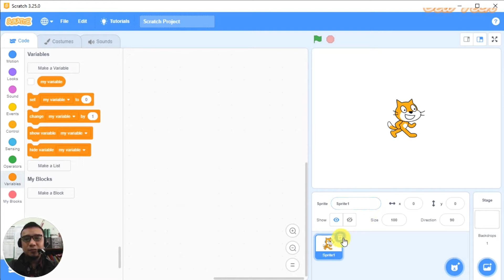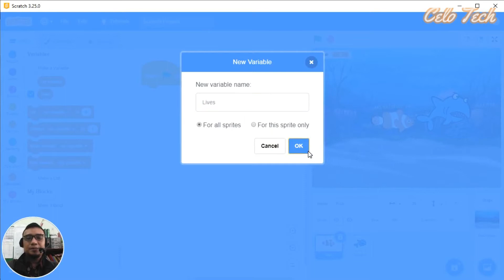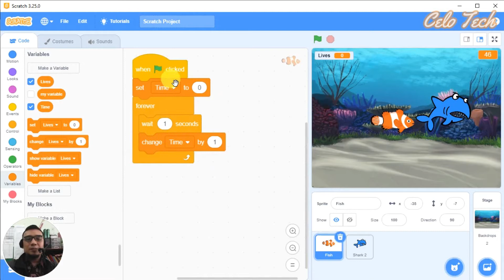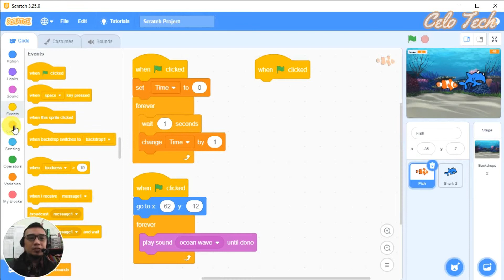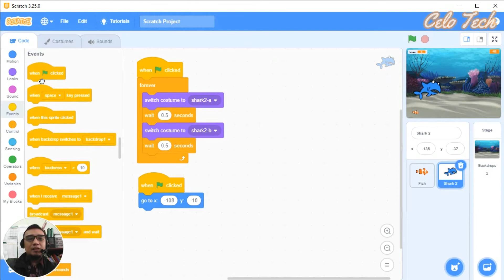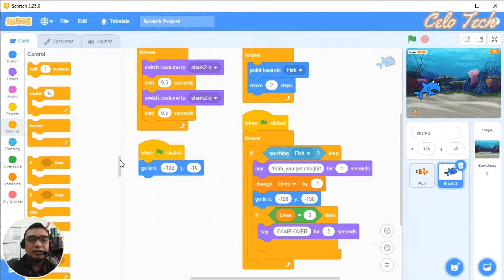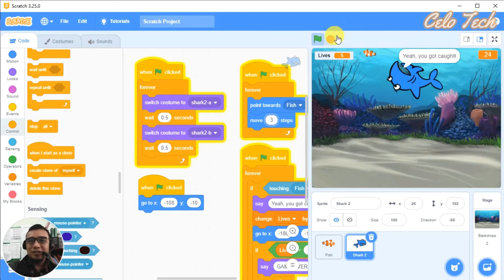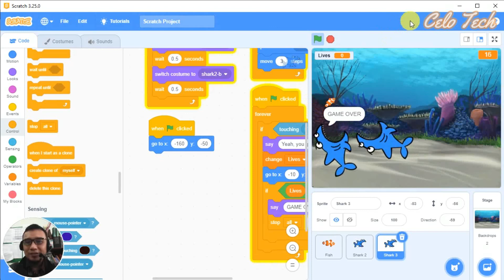Membuat Game Shark Attack Menggunakan Scratch | How to Create Game Shark Attack using Scratch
Game shark attack dapat dibuat dengan mudah secara mandiri. Membuat game share attack menggunakan aplikasi Scratch versi 3.0. Langkah-langkah membuatnya silakan perhatikan dengan seksama ya.